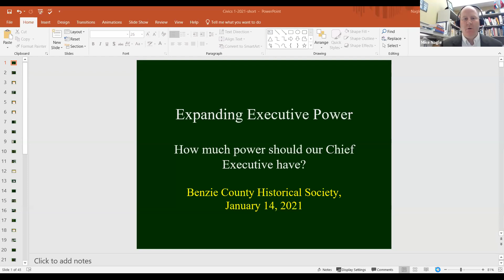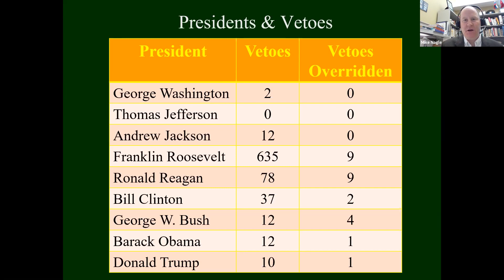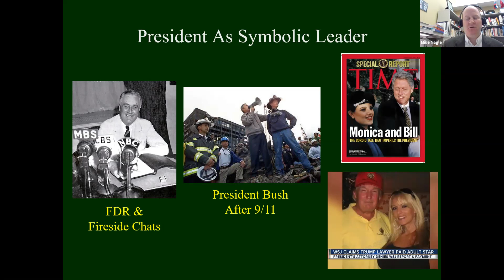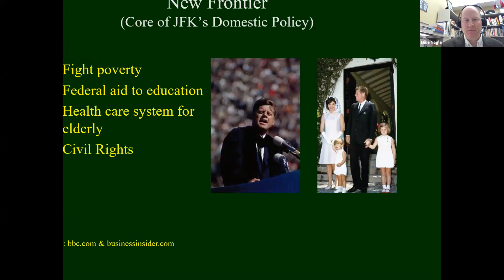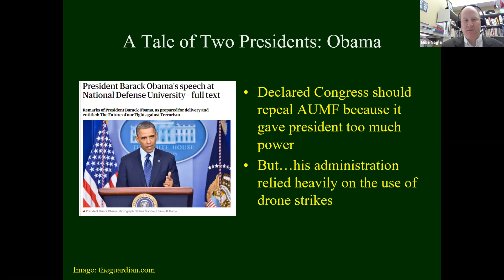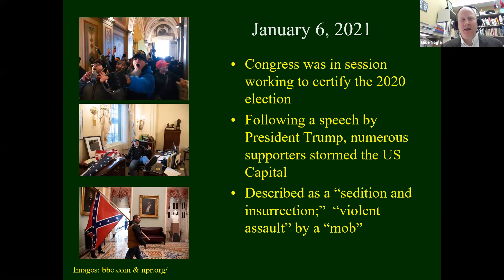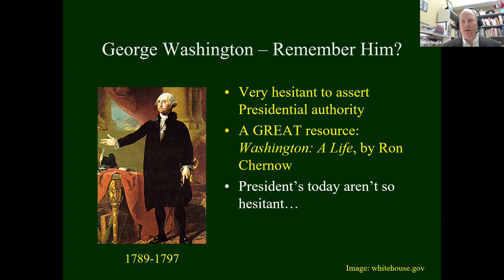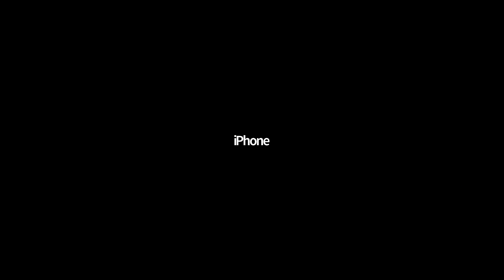How Much Power Should Our Chief Executive Have?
BENZONIA ACADEMY LECTURE SERIES

Presented by Mike Nagle, Professor of History and Political Science at West Shore Community College in Scottville, Michigan.

Mike is author of “Justus S. Stearns: Michigan Pine King and Kentucky Coal Baron, 1845 – 1933,” published by Wayne State University Press in 2015. In the book, Nagle addresses key events in the first few decades of Stearns’s life and his initial foray into the lumber industry. Subsequent chapters explore Stearns’s political career, his timber operations in Wisconsin, and his coal, lumber, and railroad operations in Kentucky and Tennessee.